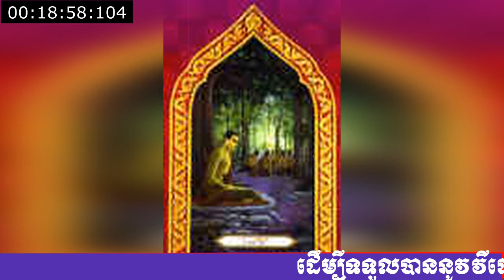រឿងនាងវិសាខាភាគ៦ សំដែងដោយលោកគ្រូ ធម្មាចារ្យ ប៊ុត សាវង្ស